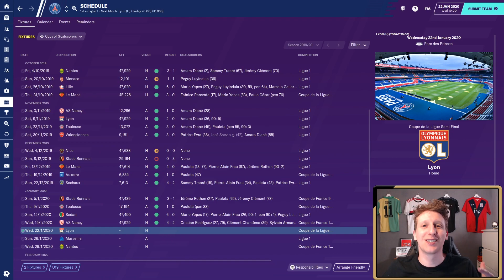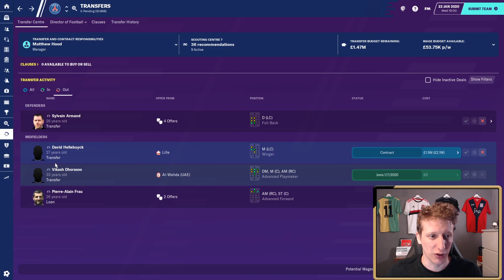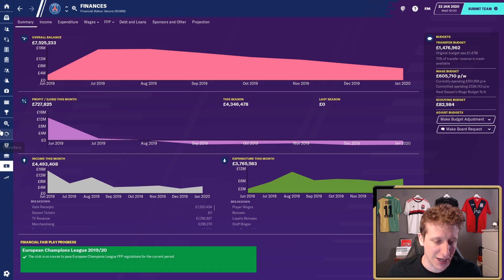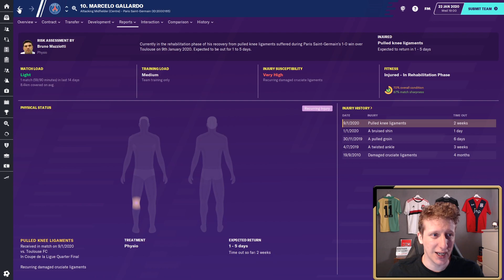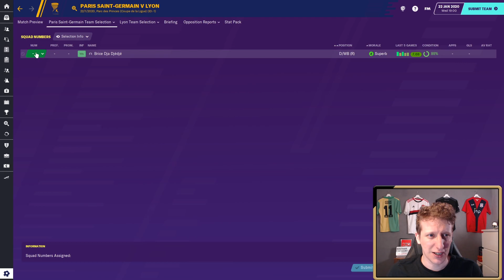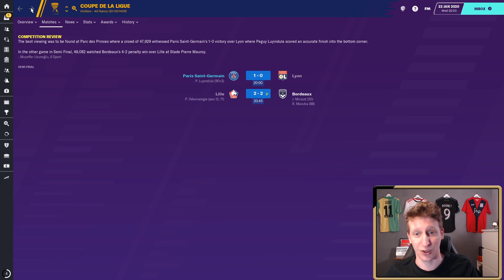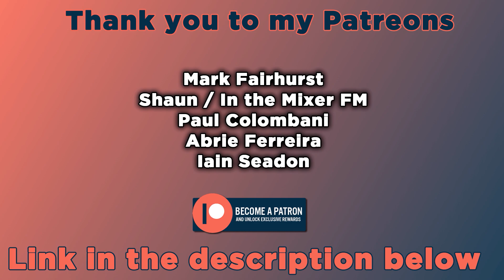FM20 | EP3 | BEFORE WE WERE FAMOUS | PSG | 2006-07 DATABASE | FOOTBALL MANAGER 2020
Welcome to my Football Manager 2002 Mini series with PSG using the 2006-7 database created by the only and only The Mad Scientist.

Now back in 2006 PSG didn’t have their wealthy Qatari owners and  they haven't won a Ligue 1 title for 12 years. PSG find themselves in the middle of Lyon’s domination of the 2000’s with Olympique Lyonnais winning the previous 6 championships.

Can we build our own dynasty with the oil money???

Big thank you to The Mad Scientist for his incredible work putting this database together over the past five months. If your interested in the database and his work you can find him over on Twitter (@madscientistfm)

Finally thank you to Ash FOR helping me with the Facepack for PSG you can find him alos on twitter (ajw0489)